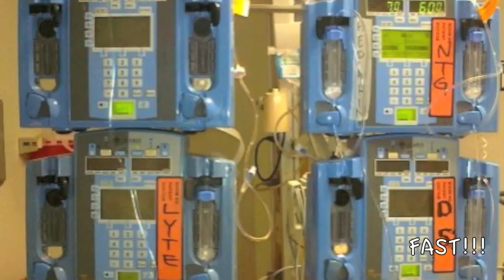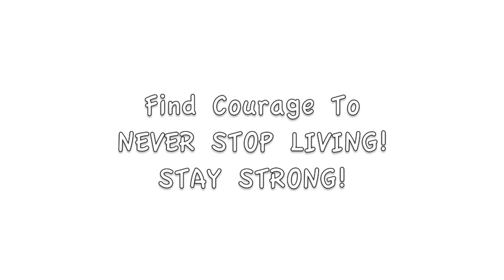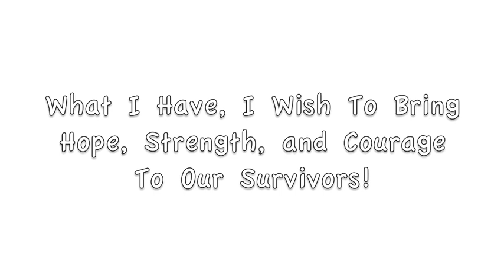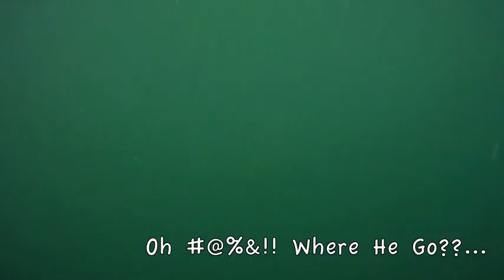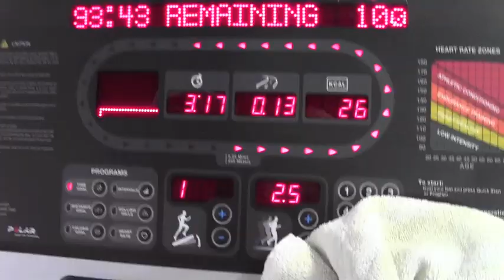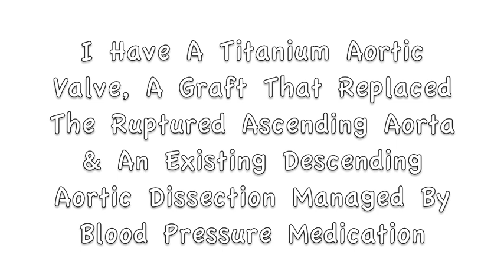Aortic Warriors - 6 Years After Surviving Aortic Rupture and Aortic Dissection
Dr Peter Tsai, founder of Aortic Warriors, gives a quick glimpse of his six years after surviving aortic rupture and aortic dissection. "Life doesn't give you lemons, it gets THROWN at you! You've gotta pick up the pieces, one at a time! Because Life IS Worth Living!" Take a look at how he learned to swim to complete 5 sprint triathlons, learned tap dance and performed on stage, and his continuing efforts to Never Stop Living! Stay Strong!